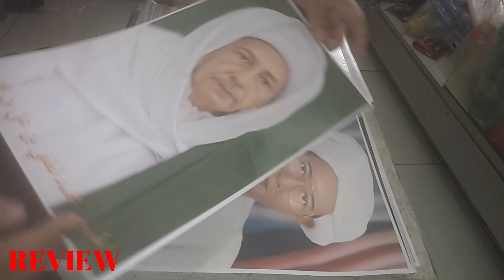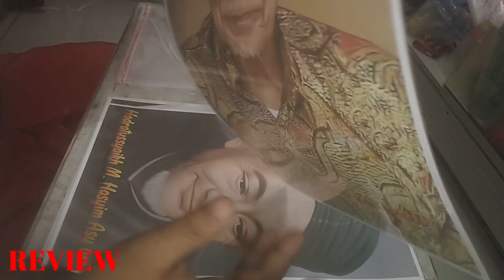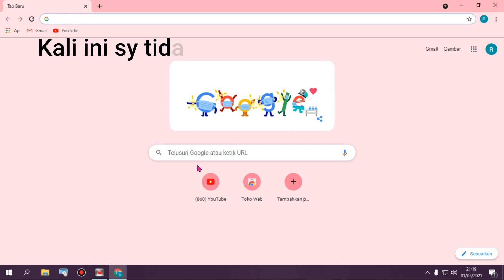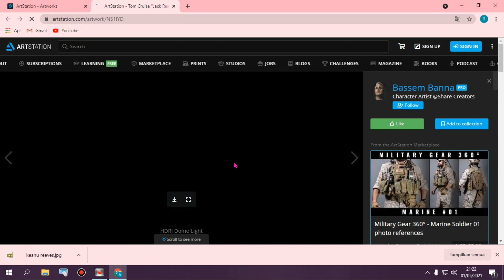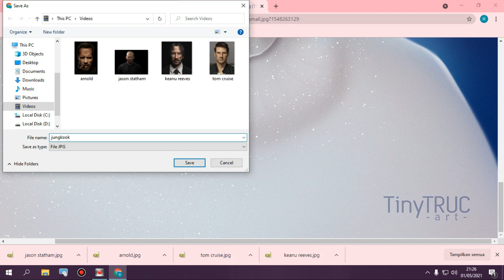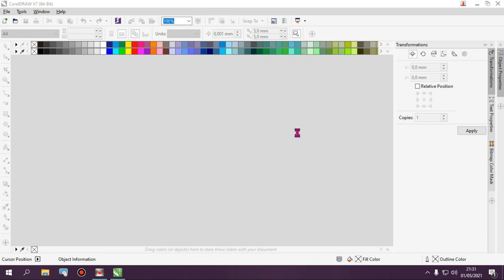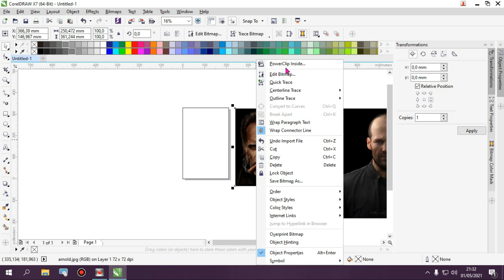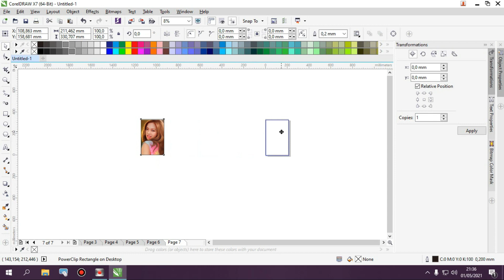MEMBUAT POSTER DENGAN KUALITAS GAMBAR FULL HD, IDE USAHA MODAL KECIL UNTUNG BESAR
Hallo gass buat kalian yg ingin mencoba usaha menjual poster dengan kualitas gambar yg full HD, silahkan cari gambar melalui situs di sana banyak sekali gambar2 dengan kualitas tinggi sehingga tidak akan pecah atau ngeblur saat kita cetak atau print

Channel Kala Kaku Studio adalah channel berbagi file-file dalam bentuk CDR, PSD, PNG, Vector DLL secara gratiss, dan juga membagikan tutorial ide usaha dalam bidang desain grafis,

Salam sukses tanpa batas, dukung channel ini agar bisa berkembang dan selalu membagikan file-file yg keren dan bermanfaat tentunya,